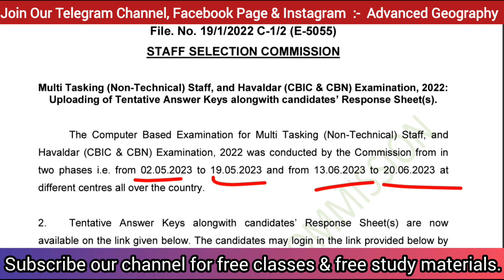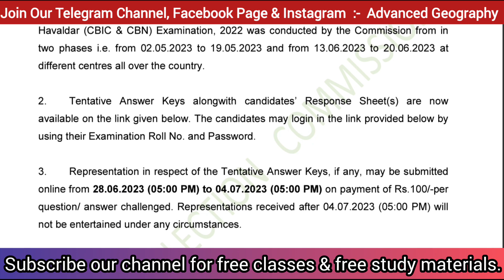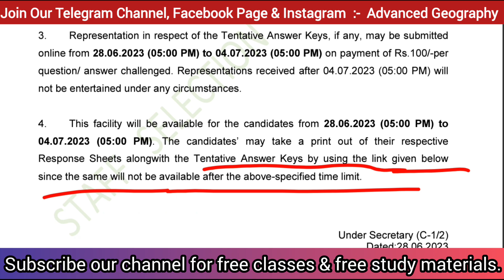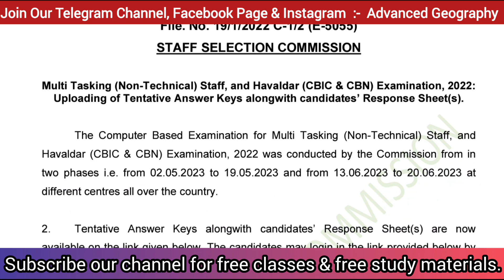Ssc Mts Answer Key 2022-2023|ssc mts answer key 2023 link|MTS পরীক্ষার উত্তর প্রকাশ করল SSC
Ssc Mts Answer Key 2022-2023|How to ckeck answer key?|MTS পরীক্ষার উত্তর প্রকাশ করল SSC|SSC NOTICE|

Direct Link for Download Answer Key:-

ssc mts answer key 2023 date
ssc mts answer key 2023 kaise check kare
ssc mts
ssc mts tier 1 answer key 2023
ssc mts phase 1 answer key 2023
ssc mts answer key 2023 link
mts answer key
ssc mts havaldar answer key 2023
ssc mts 2022 answer key
geography for mts 2023

ssc mts answer key#ssc mts answer key 2023 date#ssc mts answer key update#ssc mts 2023#ssc mts answer key latest news#mts answer key 2023